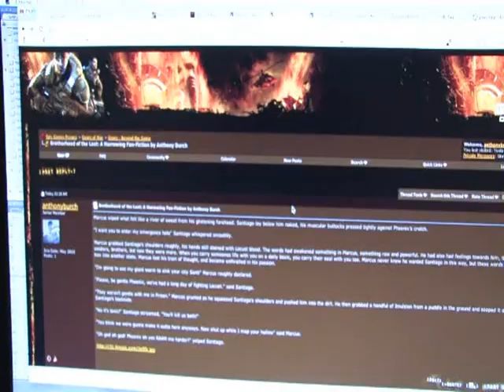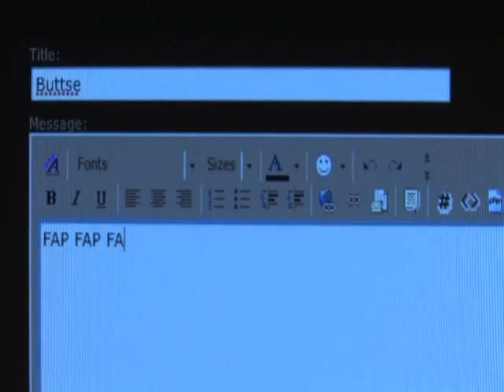HAWP: Gears of War - Legendado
Anthony descreve criativos novos usos para o Imulsion na sua história-de-fã do Gears of War.

Episódio 22 - 2 Temporada